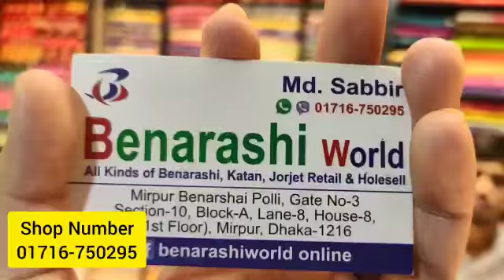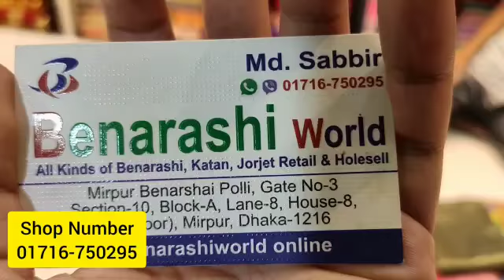সবচেয়ে কম দামে কিনুন বিয়ের বেনারসি শাড়ী মিরপুর বেনারসি পল্লী হতে।।Saree Wholesale shop in Bangladesh